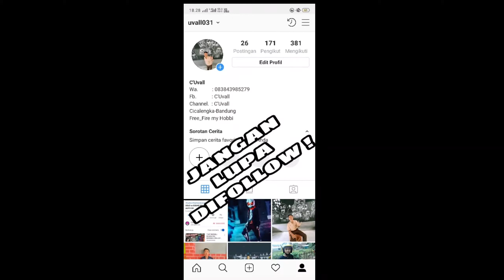HIGHLIGHT : FREE FIRE HEADSHOT #01🇲🇨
🎮Free Fire
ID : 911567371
🎮Device : OPPO A52020

✔️ContactForBusiness : naufalfadhilefendi@gmail